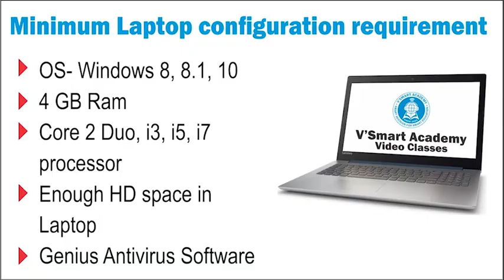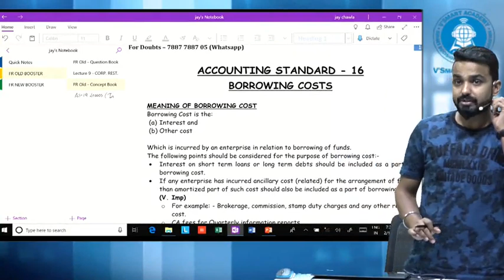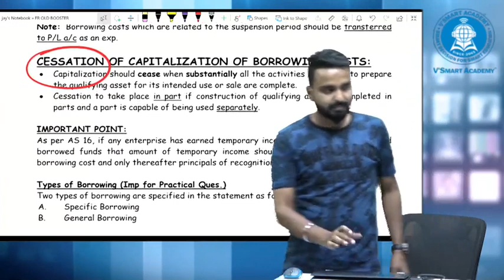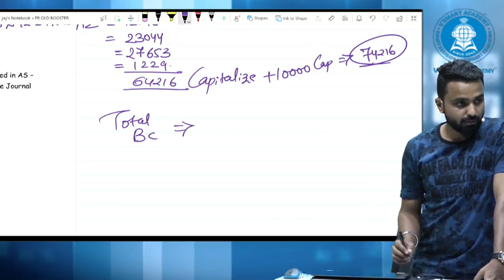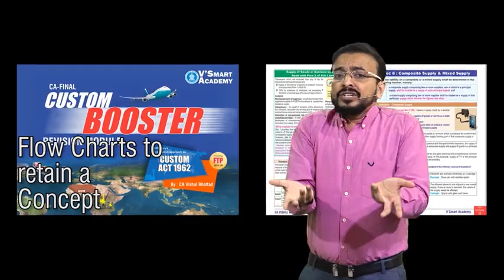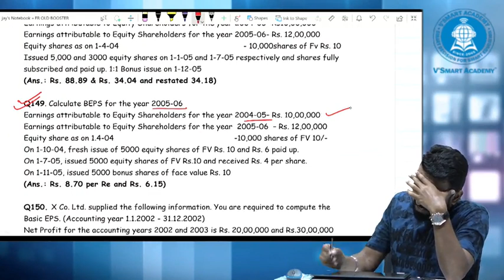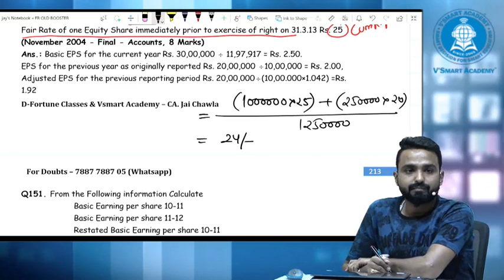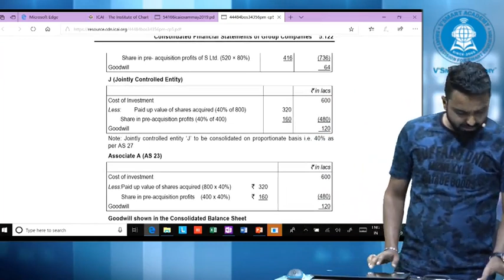LEC 15 | CA FINAL | FR | OLD SYLLABUS | BOOSTER COURSE | ALL LECTURES BY CA. JAI CHAWLA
CA FINAL FR OLD SYLLABUS (BOOSTER REVISION COURSE) WITH PRACTICE OF IMPORTANT QUESTIONS - ALL LECTURES ON YOUTUBE

3. CA FINAL FR GROUP